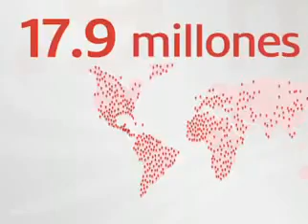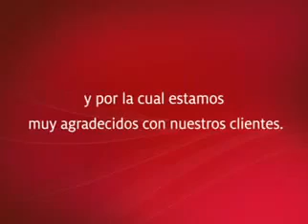TACA Airlines ¿Qué es SKYTRAX?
SKYTRAX es un prestigioso premio a nivel internacional, que se otorga como resultado del estudio realizado a las aerolíneas del mundo, llevado a cabo por la "The World Airline Awards" Se entrevistan a más de 17.9 millones de pasajeros de más de 100 países en el mundo.

Gracias a tí, en este año 2010, y por segundo año consecutivo hemos sido galardonados como la mejor aerolínea y tripulación de cabina de Centroamérica y el Caribe.

taca.com... toma el control